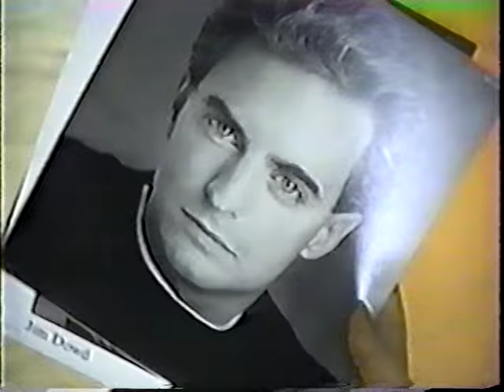La Commedia Del Sangue The Vampyr Theater 1993 Don't Tell Mama Part 1